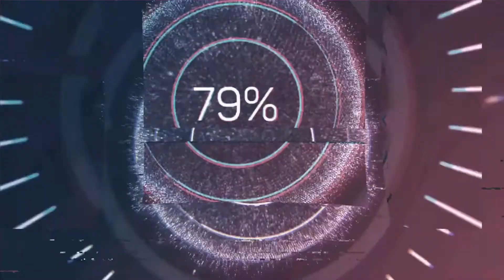Weer demo politie-informanten binnen het donatiekartel exposed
Avatar sekte ook bij de politie?

En nog een keer. Weer informanten binnen demo-wereld exposed. Van Tinus was het al bekend maar nu een mooie bevestiging dat ook het maatje van Tinus overleg pleegt met de politie. Oordeel niet te snel, er bestaan andere mogelijkheden. Het demo-kartel wordt gefinancierd door de elite. Het zijn oplichter die werken met wie ze verder komen. Het zijn parasieten die op de rug van een ander meeliften. Ze werken met de politie maar niet als politie. Snitches. En niet alleen Koops. Een Koops moet toestemming krijgen van hogerhand gezien de omvang van deze spirituele sekte.

Het NRC kwam op 3 april 2018 met het volgende artikel:

Interview met exitcounselor Sjoukje Drenth Bruintjes in het  NRC
Sjoukje Drenth Bruintjes is geinterviewd door Joep Dohmen van het NRC handelsblad over Avatar. NRC komt op nrc.nl met de kop: “Avatar is overal”. Dit artikel zoemt nader in op de mogelijke invloed van Avatar in allerlei organisaties in Nederland. Avatar komt volgens dit artikel niet alleen in het onderwijs en bestuurlijk Nederland voor, maar ook bij de politie en in de gezondheidszorg in Nederland. In dit artikel ook de weerslag van een interview met exitcounselor Sjoukje Drenth Bruintjes. Kijk daarvoor op Avatar, een kloon van scientology

Sjoukje Drenth Bruintjes staat bekend om haar kennis en vaardigheden als exitcounselor van slachtoffers van hersenspoeltechnieken/ destructieve controletechnieken.

Het zal weinig mensen zijn ontgaan dat Avatar veel in het nieuws is. Er wordt geschreven en gesproken over de mogelijke impact van Avatar in verschillende belangrijke organisaties in Nederland. De website van Sjoukje Drenth Bruintjes: Avatar, een kloon van Scientology?, draait volop mee en Sjoukje is ook door verschillende media geinterviewd over haar kennis en ervaring met betrekking tot Avatar en hoe hersenspoelen werkt.

Op 3 april 2018 stond Sjoukje Drenth Bruintjes op Nrc.nl. Een artikel van Joep Dohmen over de mogelijke infiltratie van Avatar op vele terreinen zoals onderwijs, politie, gezondheidszorg en bestuurlijk Nederland. Sjoukje:”Wanneer ik bedenk dat jonge kinderen in het basisonderwijs onder invloed komen van de avatar methode, zoals ik die bij volwassenen met klachten in mijn praktijk ontmoet, dan hou ik mijn hart vast. Onderzoek lijkt mij een must. Wanneer die invloed ook structureel aanwezig is in organisaties zoals politie en gezondheidszorg alsmede in bestuurlijk Nederland, dan lijkt me ook daarvoor nader onderzoek van belang. Thema van onderzoek zou volgens mij moeten zijn in hoeverre er sprake is van de impact van  hersenspoeltechnieken. De mensen die zich in mijn praktijk melden met klachten over Avatar, hebben klachten die als 2 druppels water lijken op klachten van mensen onder invloed van hersenspoeltechnieken/ destructieve controletechnieken. Zij leiden volgens mijn inzichten en ervaring o.a. aan identiteitsverwarring door de mogelijke impact van destructieve controletechnieken en zijn met exitcounseling in mijn praktijk naar beter vaarwater te brengen. Ook de sociale omgeving van iemand in Avatar komt met klachten: contactbreuken met hun dierbare of slechts oppervlakkig contact mogelijk bijvoorbeeld”. Lees verder op de pagina over Avatar op Sjoukje’s website sektehulp.nl: